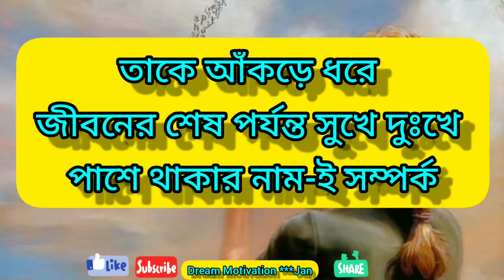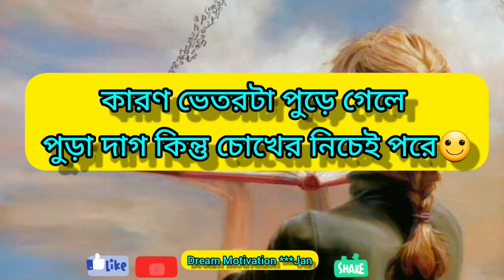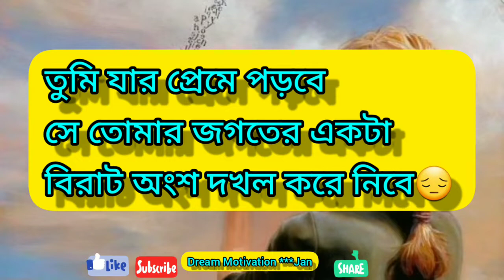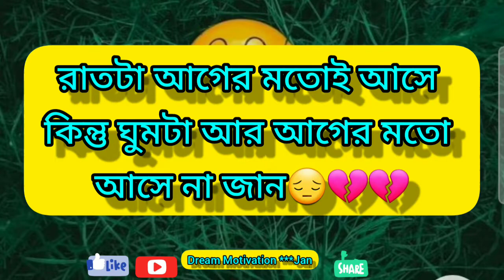কিন্তু লক্ষ্য রেখো যার জন্য আমাকে অবহেলা করছো সে যেনো আবার তোমায় ছেড়ে চলে না যায় Bangla Motivational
আসসালামু আলাইকুম সবাইকে স্বাগতম আমার ইউটিউব চ্যানেলে এ Best motivational quotes in Bangla Heart touching story Inspirational speech by Dream Motivation - 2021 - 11 ☑️যদি কোনো কারন ছাড়াই মন খারাপ থাকে তাহলে বুঝতে হবে আপনি কাউকে খুব বেশি মিস করছেন একটা অনুপ্রেরণা মূলক বানী আপনার জীবন পাল্টে দেওয়ার জন্য যথেষ্ট।আমরা সব সময়েই চেস্টা করি আপনাদেরকে এমন Motivational quotes উপহার দেওয়ার জন্য যাতে করে. আপনাদের চলার পথটা আরো সহজ হয়।আশা করি এই পথ চলাতে আপনারা সাহায্য করবেন। ভালবাসা নিয়ে জীবন বদলে দেবার মতো কিছু কথা !Dream_Motivation_BD একটাই নিয়ম কখনাে তােমার চোখ লক্ষ্য থেকে সরাবে না ”.সেই দিনের জন্য কাজ করেও যেদিন তুমি নিজেকে বলত পারবে “ আমি যা করতে চেয়েছি তাই করতে পেরছি - Subscribe করে আমাদের পাশে থাকুন ☑️💕💕💕 banglamotivationBD, motivationquotesinbangla, Tomar Amar Golpo, Love Story, Sad Love Story, Bangla sad motivation, motivational video Bangla sms, Bangla best motivational video জীবনে দুঃখ কষ্ট আসার কারন, motivation, video, Bangla, Bangladesh. Best Powerful Bangla Motivation Video, DreamMotivation DreamMotivation dreammotivation DreamMotivation  Motivation Dream Motivation Motivation# Motivation motivation bastob jeboner kesu ktha Dream Motivation love story# sad ktha# আমাদের জীবনের প্রতিনিয়ত ঘটে যাওয়া ঘটনার উপর ভিত্তি করে "তোমার আমার গল্প" এর প্রতিটি গল্প এবং কবিতা সাজানোর চেষ্টা করে যাচ্ছি। আপনাদের ভালোলাগাই আমার স্বার্থকতা। দোয়া রাখবেন যেন অনেক ভালো কিছু কাজ করে যেতে পারি আপনাদের জন্য। Heart touching Motivational Quotes in Bangla বাস্তব কথা মেয়েদের জীবন নিয়ে কিছু বাস্তব কথা স্যতি কারের ভালোবাসার কিছু বাস্তব কথা Heart Touching Motivational Quote / Dream Motivation bangla  সাফল্য পাওয়ার কিছু বাস্তব কথা Heart touching motivation Quote| emotional by Dream Motivation  Heart touching motivation Quote| emotional by Dream Motivation একটা মানুষের কষ্ট মাপতে যে না কারণ Heart Touching Motivational Quote /Dream Motivation  একটা মানুষের কষ্ট মাপতে যে না কারণ Heart Touching Motivational Quote /Dream Motivation EBc best motivational quotes in Bangla by Dream Heart Touching Motivational Quote In Bangla কথা গুলো বাস্তবতার সাথে মিলিয়ে নিন This is a powerful Bangla Dream Motivation Motivational 2021  সত্যিকারের ভালোবাসার মানুষ তো সেই ouching Motivational Quote In Bangla ? dream motivation নিজেকে যদি শক্তিশালী করে তুলতে চাও তাহলে একলা কিভাবে চলতে হয় তা শিখে নাওHeart Touching Motivational  যদি তুমি ভালো হতে চাও ? heart tuching motivational video by Dream Motivation,  A real story !  কথা গুলো বাস্তবতার সাথে মিলিয়ে নিন Heart Touching Motivational Quote In Bangla ?Dream Motivation মা তোমাকে অসম্ভব ভালোবাসি!! Heart Touching Motivational Quote by Dream Motivation  নিজেকে ভালো রাখার কিছু বাস্তব কথা Heart Touching Motivational Quote In Bangla ?Dream Motivation.  বাস্তবতা কি জানেন তাহলে এই কথাগুলো একবার হলেও শুনুন Heart Touching Motivational Quote In Bangla ? কিছু ভালোবাসার মানুষকে যেমন ভুলা যায় না / Heart Touching Motivational Quote In Bangla Dream Motivation  জীবনকে বদলে দেওয়ার মত কিছু বাস্তব কথা ..Heart Touching Motivational Quote In Bangla /Dream Motivation বাস্তব জীবনের কিছু কথা যা মানুষকে ঘুমাতে দেয় না।Heart Touching Motivational Quote In Bangla  ভালোবাসা নিয়ে কিছু বাস্তব কথা, Heart Touching Motivational Quote In Bangla/ Dream Motivation  motivation. একটা ভালো সম্পর্ক নষ্ট হওয়ার জন্য বেশি কিছু লাগে না..  ধন্যবাদ 😊Warning: যদি এই চ্যানেলের কোন ভিডিও অনুমতি ছাড়াই অন্য চ্যানেলে আপলোড করা হয়, তবে ইউটিউবের কপিরাইট আইনে ব্যাবস্থা নেয়া হবে। 💕💕💕💕💕💋💋💋 Hi guys I'm Dream Motivation 🌹 You witching Dream Motivation Voice Dream Motivation Video Eddting:Suman siddik Disclaimer: music disclaimer under creative commons copyright disclaimer under section 107 of the copyright act 1976, allowance is made for " Fair use" for purposes such as Criticism, Comment, News Reporting, teaching, scholarship and research, fair use is a use permitted by copyright status that might otherwise be infringing. non-profit, educational and personal use tips the balance in favor of fair use.